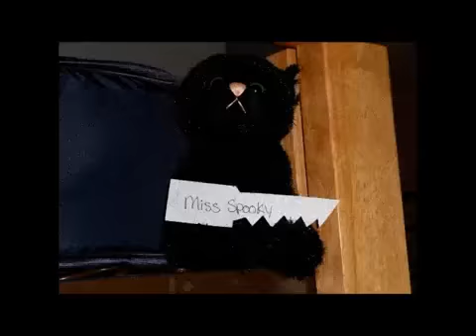Webkinz Big Brother 2: Episode 1 [Part 2]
This is a reupload. This was originally uploaded to WebbyFan91 on Sep 10, 2013. However, I am in the process of fixing my personal channel so that this is my Webkinz channel and that is my personal/gaming channel. I am currently moving videos from one channel to the other.

For those of you who saw the promo advertising Precious as a houseguest and NOT Ginger, I apologize. Precious is currently MIA (where is that darn cat hiding...), so I replaced her with my other Signature cat so there was at least one Signature.

I've already got two more twists lined up for this season! ;)
Who would you like to see get nominated?

Editors used are Windows Live Movie Maker and Movie Studio Platinum.